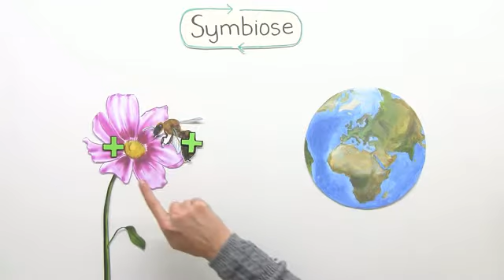SYMBIOSE | FORMEN UND DETAILLIERTES PRINZIP | Biologie | Ökologie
Im Video Symbiose - Formen und detailliertes Prinzip geht es um:
* Symbiose
* symbiotisch
* Mutualismus
* Systeme
* Beziehung
* Prinzipien
* Darmbakterien
* Knöllchenbakterien
* Bestäubung
* Biologie
* Ökologie
* Nahrungsbeziehungen und Lebensgemeinschaften - Oberstufe
* Endosymbiose
* Bestäubung
* Darmbakterien